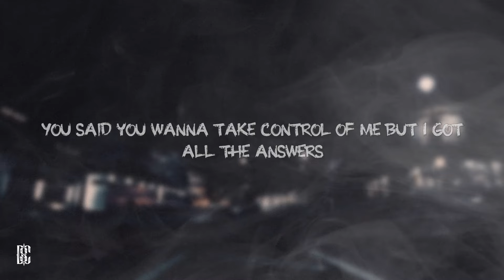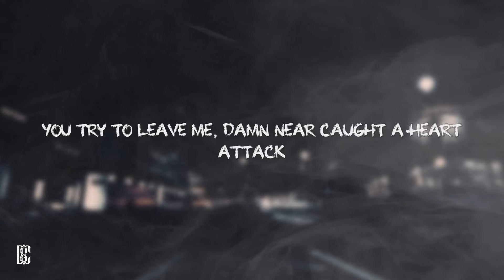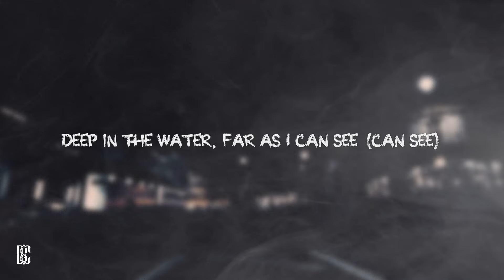Don Toliver - Deep In The Water | Lyrics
[Intro: Léa Sen]
You get to move five ways
You tend to let it wait
You might just lose your head
You don't do what I say

Deep in the water, far as I can see (I can see)
Deep in the water, it's just you and me
Deep in the water, far as I can see (Can see)
Deep in the water, through your pregnancy

[Post-Chorus: Don Toliver]
Sex and love, sex and love

Yes, I knew you were the rush
I'm fucking OD, yes, at the SLS (You need everything, yeah)
You said you wanna take control of me but I got all the answers
You want me done with the strip club, you know I'm done with them dancers
Well, we made love under the moonlight, we took all our chances, oh

Deep in the water, it's just you and me (Yeah)
Deep in the water, far as I can see (Can see, ooh)
Deep in the water, through your pregnancy (Deep in the water, yeah)

Guess we movin' too fast
Whatever you do right now, you know I can't go back
You try to leave me, damn near caught a heart attack
Well, I'm in the H right now, got my hand deep down in the sack
Hit the blunt with a bean in it, come and sit and relax
While I'm in down the A right now, my chopper damn near caught flat
Call me if you want somethin'
Know I feel your heartbeat
Don't act like you don't love nobody
Tell him that you love me
Say, "Yes, I do", say, "Yes, I do", say, "Yes, I do"